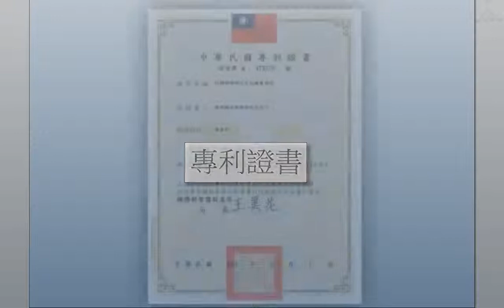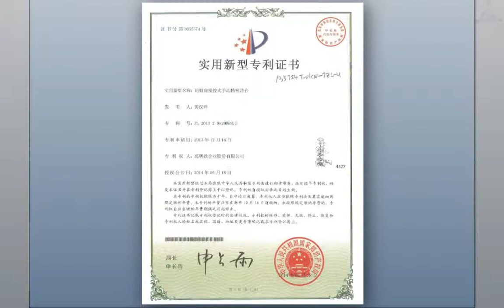GMT-精品獎系列產品介紹-XY軸同向操作MYCP-A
此產品的設計發想，針對客戶端對現有XY軸向MINI STAGE，在機構設計過程中，可能遇到的不便性，優先針對目前市面上被廣泛採用的型號40、60型，進行新結構設計，設計重點著重於保有XY軸向移動。本產品為同側向操控式手動精密滑台，特點主要在於Y軸操控桿與X軸操控桿係為同一側向配置型態，採用轉接板形式，可達到降低成本、快速提交客製品、縮減製程、組裝所需時間、客製孔位有更多空間應用，以上為此項產品的創新定義詮釋及價值性詮釋。